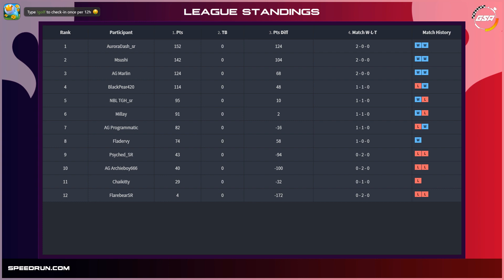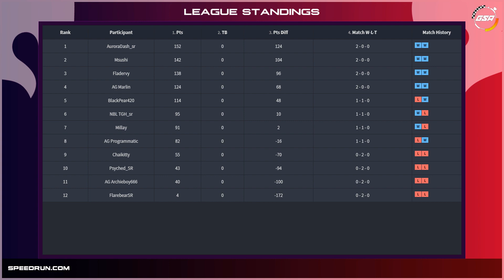Chaikitty vs Fladervy | Regular Season | GSA Celeste Any% Speedrun League Season 2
Chaikitty vs Fladervy in our Celeste Season 2 Any% Speedrun League!